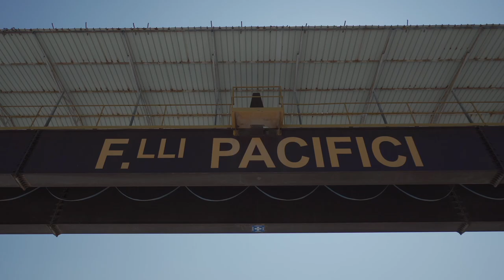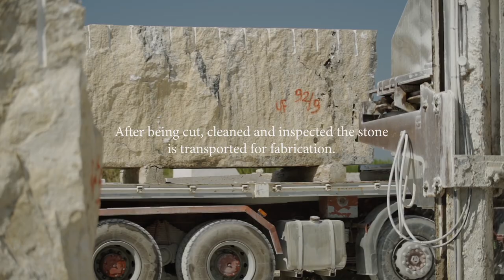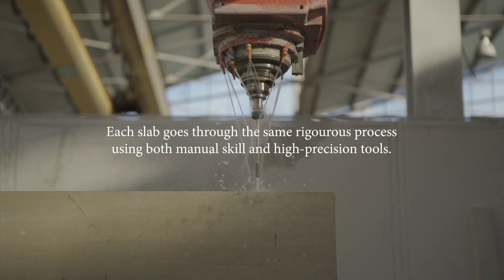The Making of Soho Place: Travertine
This is the third in a series of films documenting the origins of the key materials chosen for 1 Soho Place W1, our most ambitious build to date.

Travertine stone, sourced from the Tivoli quarries just outside Rome, Italy inspired and influenced the architecture of 1 Soho Place. Its natural colour tones, fossilised shell inclusions and interesting veining tell a story of how it was formed as sedimentary rock under the seas, millions of years ago. At 1 Soho Place it has been used on the façade to complement and contrast with the dark metallic structural and window framing components.